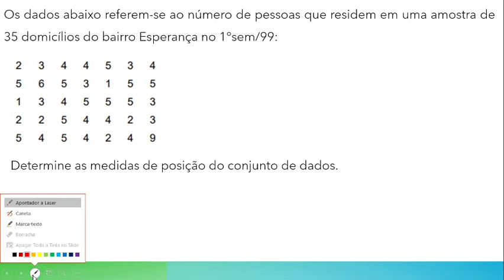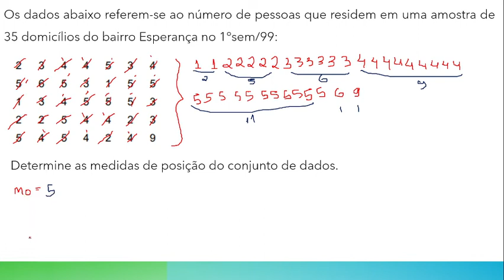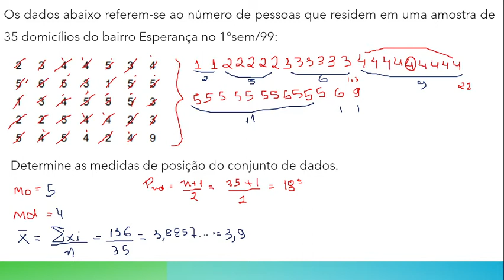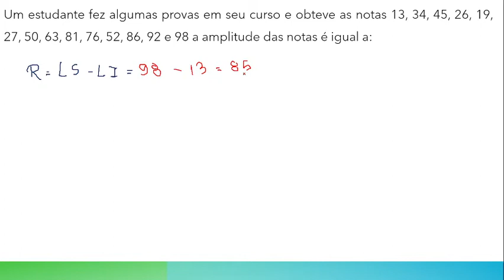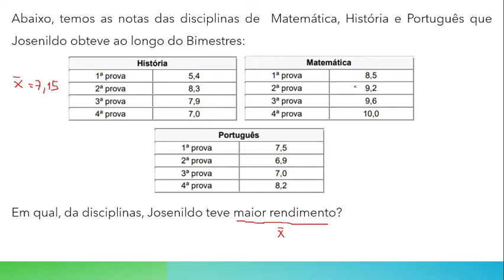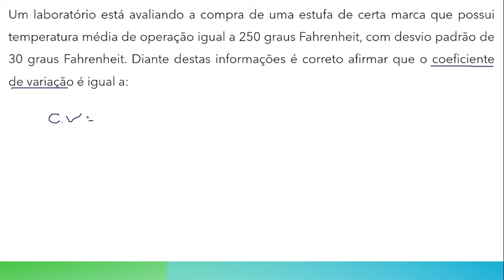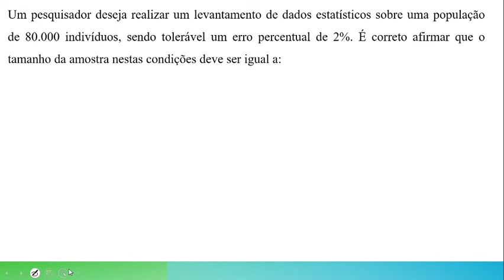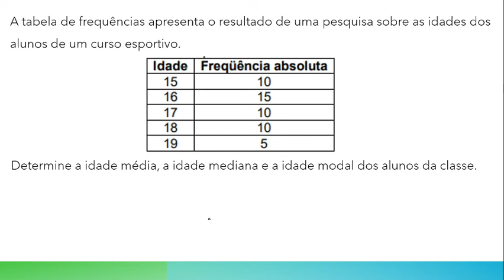Revisão - Probabilidade e Estatística - Parte 01